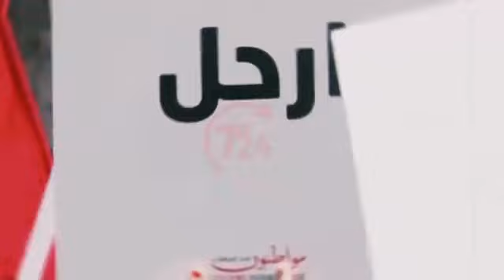حركة النهضة : قيس سعيد يعتمد على القوى الصلبة في البلاد للاستقواء على خصومه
صحيفة إلكترونيّة مستقلة، تصدر في تونس وتُولي اهتماما كبيرا ببتونس . نسعى إلى تقديم بديل إعلامي حرّ ونزيه..